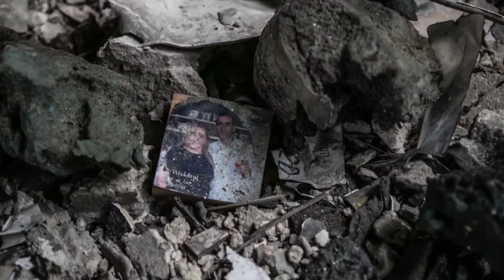The Israeli Prime Minister vows to end Hamas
The number of Americans killed in the attack on Israel is rising. The Israeli Prime Minister vows to end Hamas, while the U.S. has begun sending military assistance to Israel, House Republicans return to work today, the first step in electing a new Speaker - a must before any new money can be appropriated to aid Israel. Meanwhile the number of Americans who died in the war is rising, and Hamas is threatening to kill hostages.